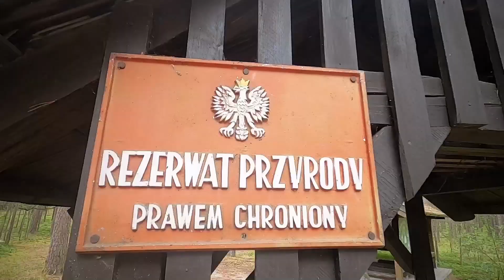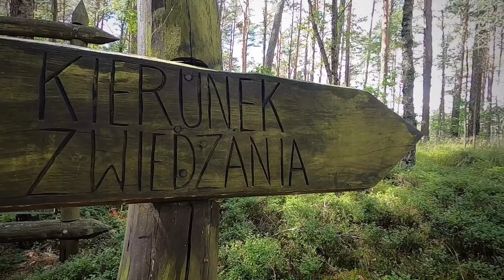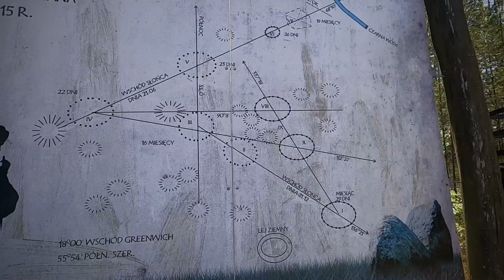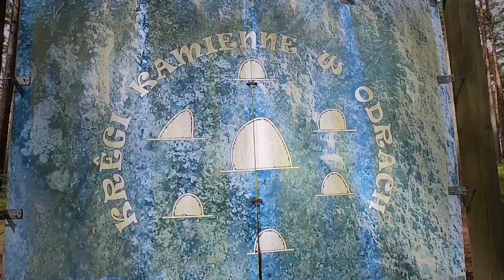Kamienne kręgi w Odrach